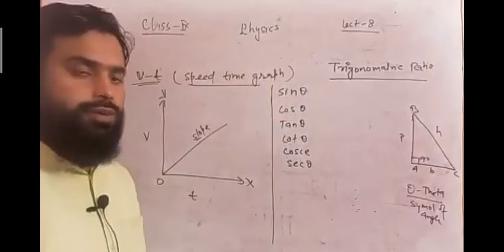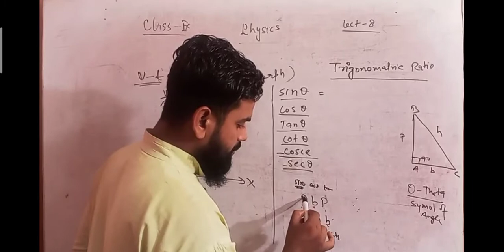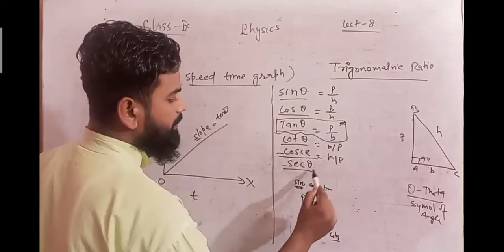trigonometric ratio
by M H AKHTAR
topper learner's